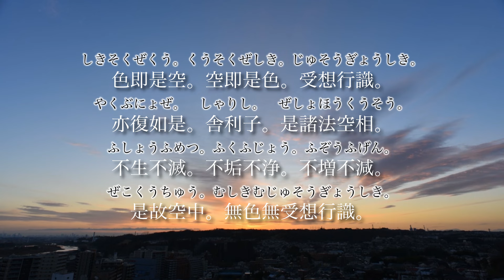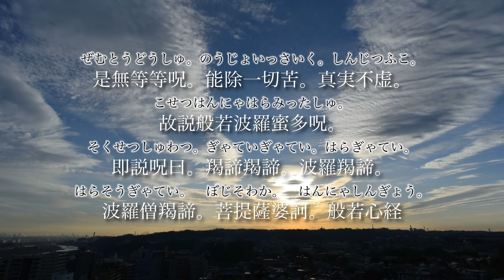暗記うた 【般若心経】